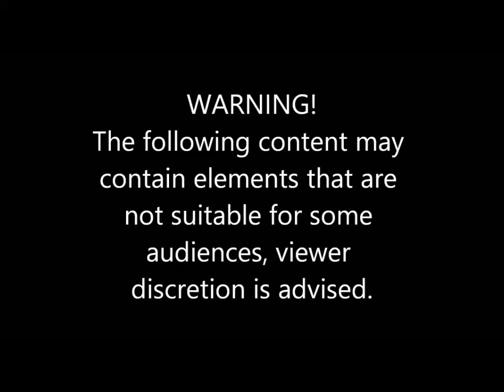HOW NOT TO DRIVE IN THE SNOW